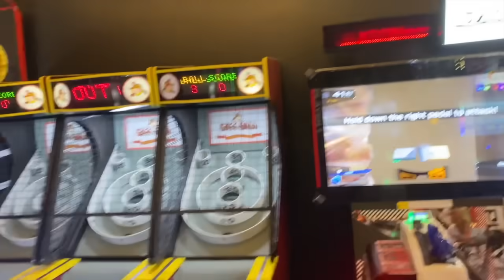GRWM: Girls Night Out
@reginaecarter6000 invited us to an adult arcade type of place called Your 3rd Spot. We had such a bal!!! Go over to her channel to see more of the night! ❤️